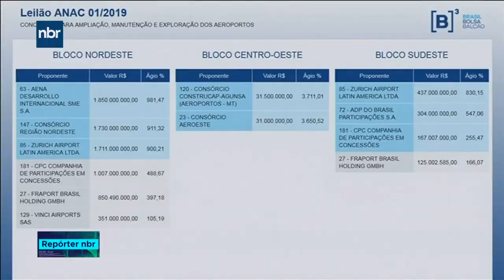Mais 22 aeroportos vão ser concedidos a iniciativa privada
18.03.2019 - O edital de chamamento às empresas interessadas foi publicado no Diário Oficial da União e a previsão é de que o leilão seja realizado no segundo semestre de 2020.